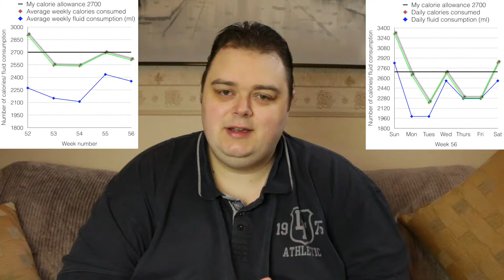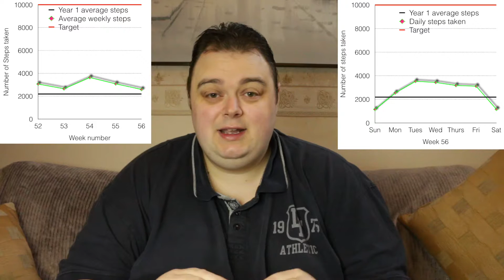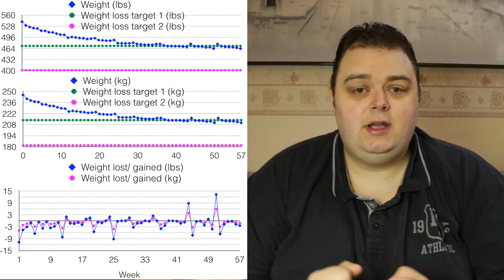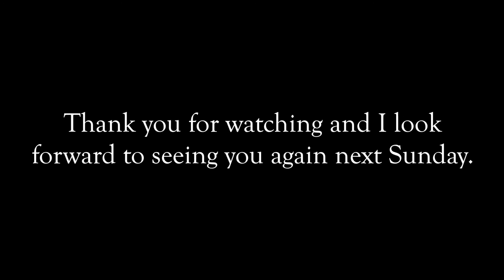My weight loss journey (Week 57)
This video is about me completing my fifty-seventh week of my weight loss journey. We'll see if I've managed to lose any more weight when I complete another weekly weigh in. You'll also see how I'm getting on with my second weight loss target. Do I finally lose all the weight I gain at Christmas?